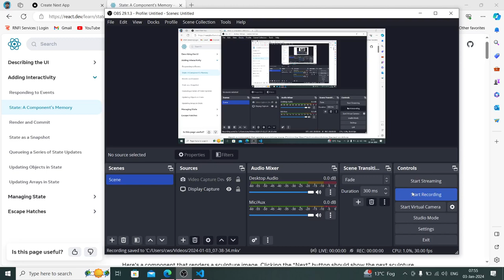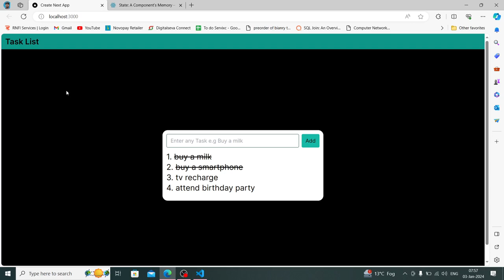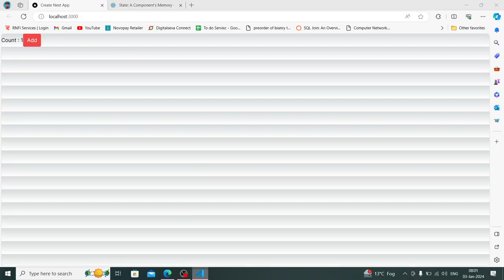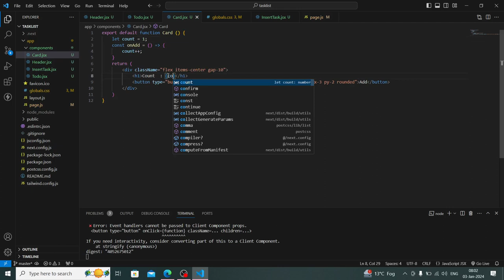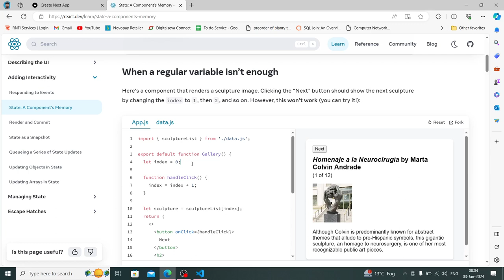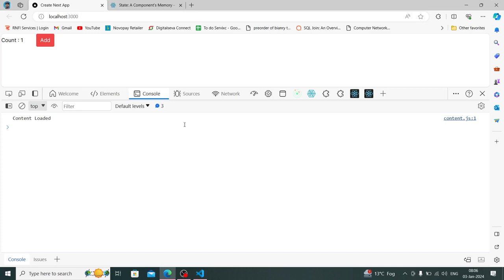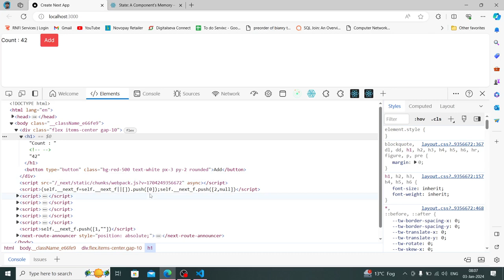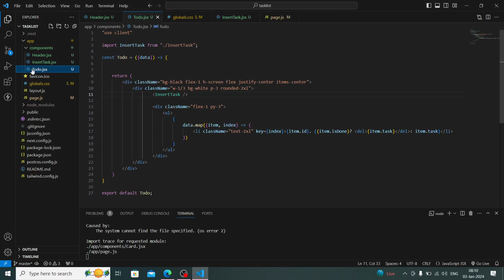Reactjs & NextJs 14 in Hindi -Adding Interactivity | State: A Component's Memory - Part 12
Welcome to the first part of our comprehensive tutorial series on ReactJS and NextJS in Hindi! In this episode, we'll guide you through the installation process and help you create your first "Hello World" application using ReactJS and NextJS.

🚀 Topics Covered:

Introduction to ReactJS and NextJS
Setting up your development environment
Installing ReactJS and NextJS
Creating your first ReactJS and NextJS project
Writing and executing a basic "Hello World" program
Whether you're a beginner looking to get started with web development or an experienced developer exploring these powerful JavaScript frameworks, this tutorial is tailored for you. Follow along step by step, and by the end of this video, you'll have a solid foundation in ReactJS and NextJS.

Let's dive into the exciting world of ReactJS and NextJS together! 🚀✨